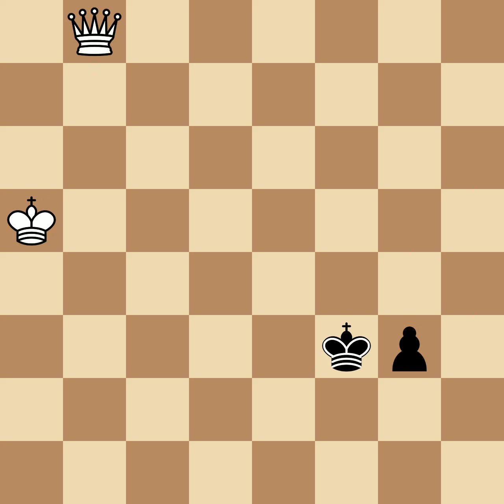Forster, J vs Evans, Larry | Pittsburgh, 1946, 1-0